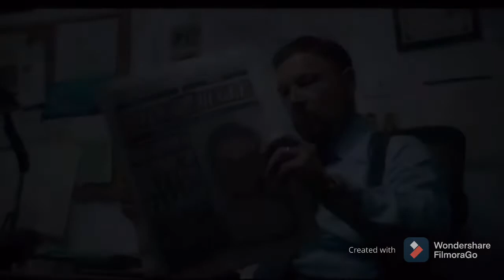NOM: here be carnage. (YTP)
NOMNOMNOM